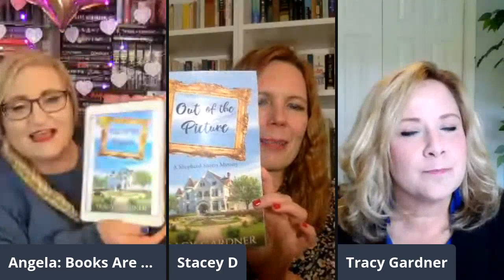TRACY GARDNER & STACEY DONOVAN INTERVIEW | CLASSICALLY COZY CONVERSATIONS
Out of the Picture: A Shepherd Sisters Mystery by Tracy Gardner

There’s an art to solving a mystery…
Savanna Shepherd is a former art authenticator―someone who can tell a forgery from the real thing. She’s got a talent for spotting secrets hiding in plain sight.
In the wake of a painful breakup, she moves back to her idyllic hometown on the banks of Lake Michigan. At least she’s close to her sisters again, and she’s enjoying her new job as a grade school art teacher.
Savanna even rediscovers her creative soul when an old family friend hires her to paint a mural. But sad and strange incidents occur at the woman’s mansion, compelling Savanna to investigate. With a little help from her sisters―and from Aidan, the intriguing town doctor―will she be able to figure out what’s wrong with this picture?